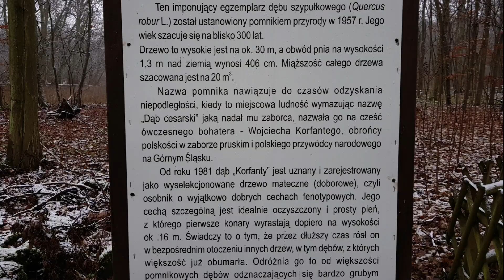Wycieczka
Piesza wycieczka z elementami survival i bushcraft